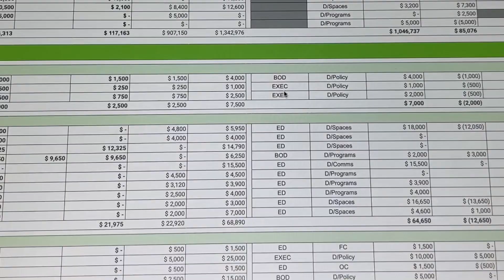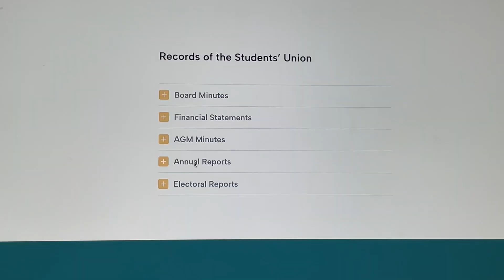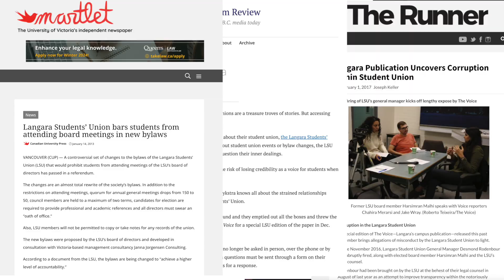LSU transparency missing the mark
After multiple email exchanges between the Voice and the Langara Students’ Union, the LSU has refused to further clarify or address students’ complaints about a lack of due process at the recent elections, or the reasons their applications to run for specific roles were ignored. This is adding to a long history of concerns about the lack of transparency from the LSU, particularly when compared to other student unions.